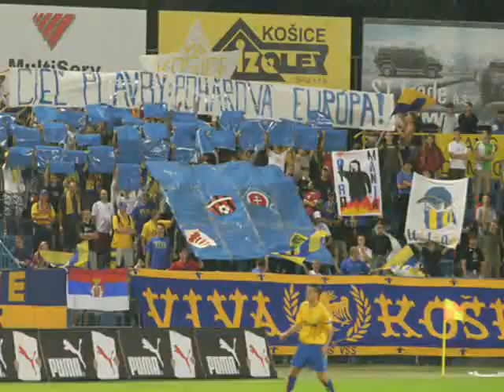Ultras&VIVA Kosice, august-september 2007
august and september 2007 by cassovia supporters